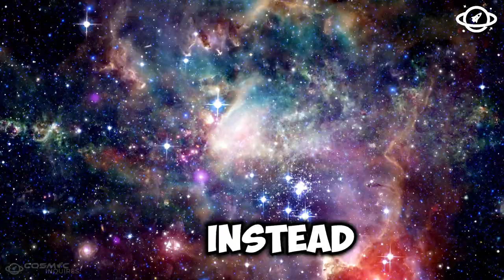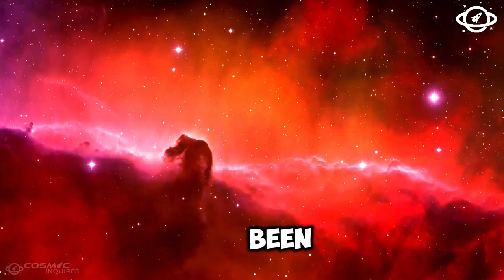James Webb Telescope Just confirms Something Terrifying Existed Before the Big Bang!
The James Webb Space Telescope has made yet another groundbreaking discovery, this time peering into the very origins of the universe. What did it find lurking in the darkness before the Big Bang? The implications of this discovery could shake the foundations of everything we know about our universe and its creation. Join us as we explore this mind-bending revelation and its terrifying possibilities.